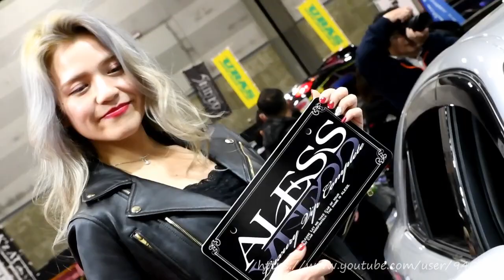名古屋オートトレンド2020 桐聖ハル コンパニオン/キャンギャル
名古屋オートトレンド2020に出演された久桐聖ハルさんです。

ブースはALESSさんです。